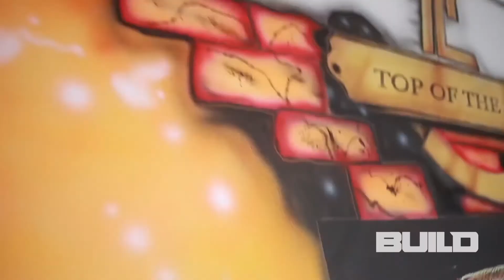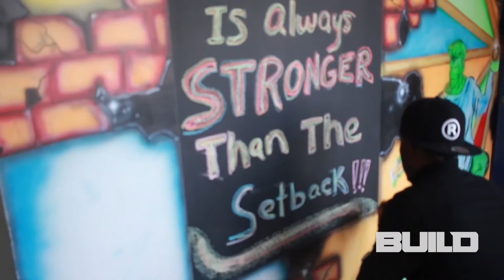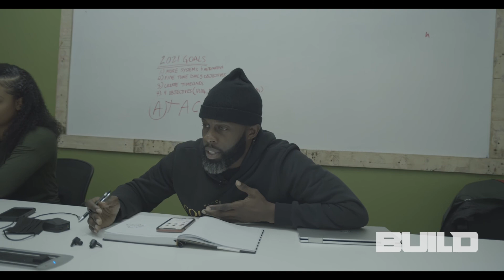Your next brand deal is on CLUBHOUSE. Build | Season 3 - Episode 2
How do I become an influencer and get BRAND deals? ✅  What’s so cool about this new CLUBHOUSE app?

In Episode 2 of BUILD, Desmund Dunn asked me about establishing brand partnerships as he continues to build his brand and travel the world. I gave him some insights to consider based on our experience in working with DELL, Courvoisier, Fashionova, local Chevy Dealearships and more! ✅

If you’ve ever wondered about our approach to creating these partnerships, you don’t want to miss this episode.

We also dive a little into the new app CLUBHOUSE. If you’re there, follow me, @RobertCourtney

Shot and edited :
@visualsbyreggieb x @themikeyamonday